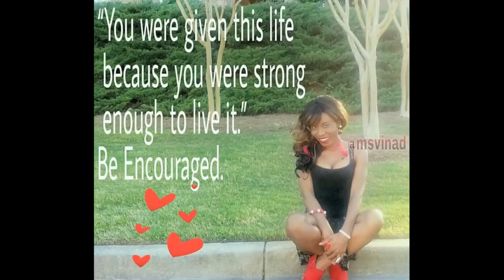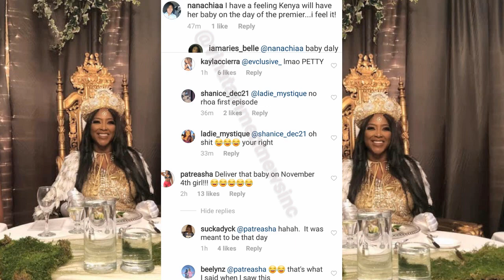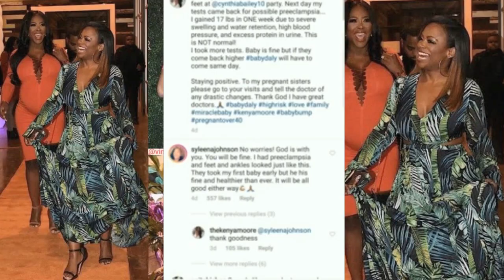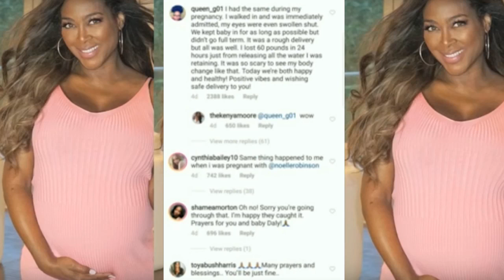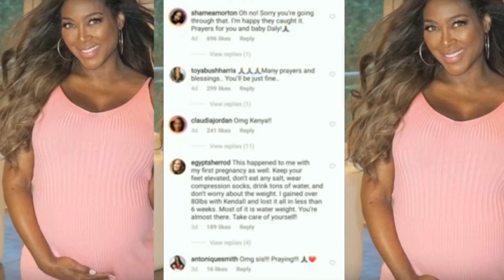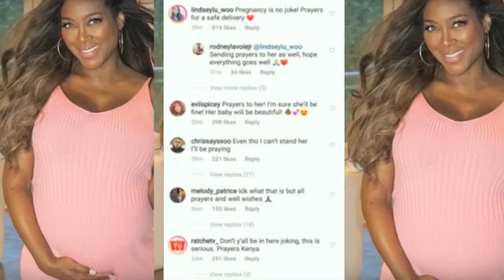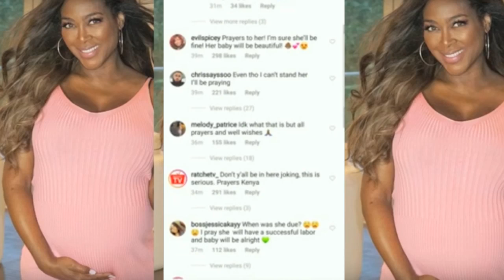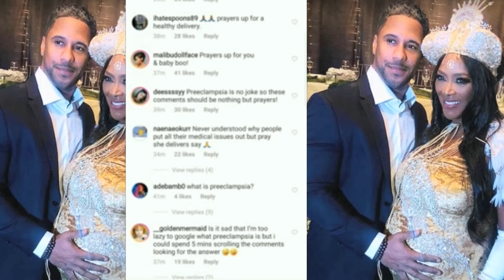Another One 🙏👑: Kenya Moore Recent Update...